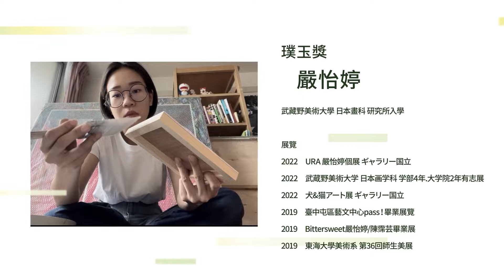非池中藝術網｜「111年璞玉發光-全國藝術行銷活動」－璞玉獎專訪｜嚴怡婷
文化部所屬國立新竹生活美學館8月27日下午在中正紀念堂舉辦「111年璞玉發光-全國藝術行銷活動」頒獎暨開幕式，公開表揚得獎者，今年五位「璞玉獎」由嚴怡婷、徐書涵、張亞蓁、鄭羽函與潘承延獲得。

得獎者嚴怡婷以動物的習性和自己產生的共感為主題來描繪這一系列的作品。這系列作品在探討日常生活中的人際關係裡出現的各種情感反應。想藉由「共感」這系列的作品與自己的內在心靈世界對話。在創作的過程中自我理解，讓身體裡很多隱藏的「我」有機會站出來說話。

🎫 展覽資訊
🔹 8/26-9/20中正紀念堂3樓4展廳
🔹 10/12-11/6國立彰化生活美學館第三展覽室